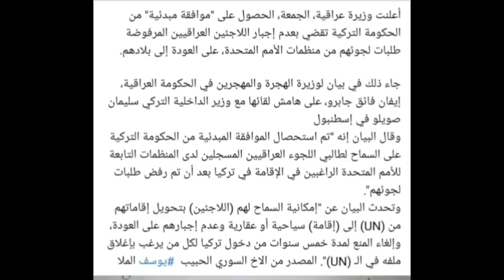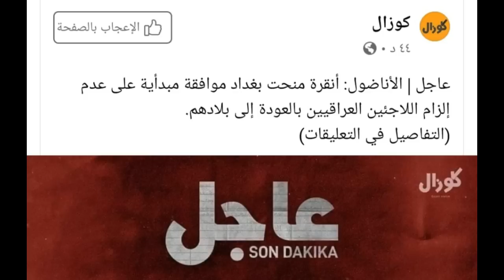خبر مفرح وسار لكل عراقي و لاجيء في تركيا,قرار من منظمة un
خبر سار ومفرح لكل عراقي وعربي لأجيء في تركيا لا يوجد منع بعد الآن ولا توجد مغادرة الأراضي التركية بعد الآن يستطيع اللاجئ غلق الملف الخاص باللجوء وتحويله إلى إقامة سياحية أو عقارية بدون كسر حدود ..
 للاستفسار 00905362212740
 تحياتي